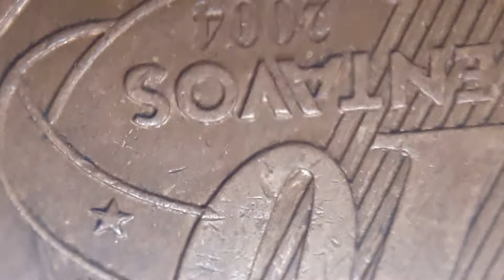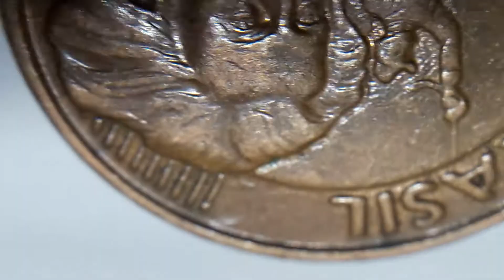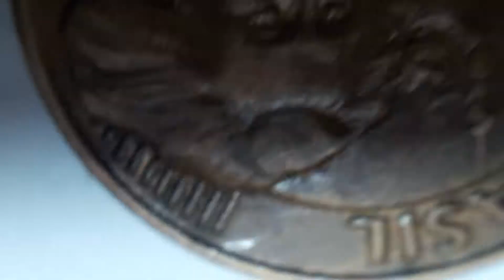10ct erro sobrecargada cuño sobre cuño 10cts 2004 Brasil